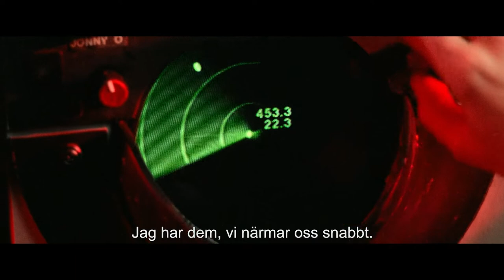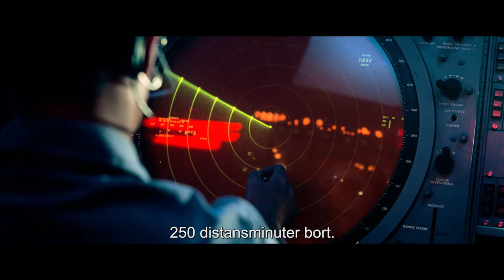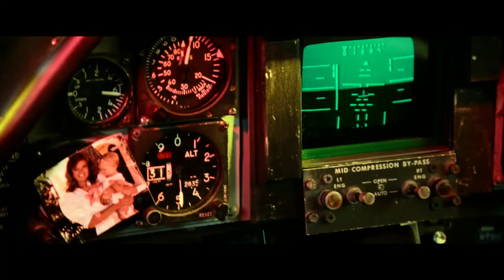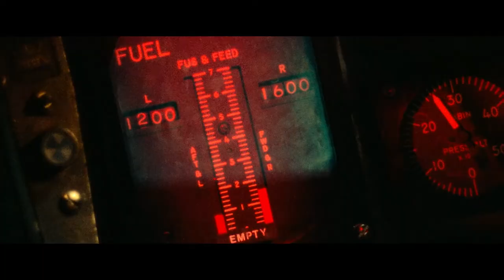Top Gun (1986) | 9 min-klipp | Paramount Pictures Sweden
Fira TopGunDay med detta 9 minuter långa klipp! Finns att se on-demand nu.

TopGun tittar närmare på faran och spänningen som väntar varje pilot på marinens prestigefyllda stridsflygplansutbildning. TomCruise är fantastisk som Pete "Maverick" Mitchell, en modig ung pilot som är ute efter att bli den bästa av de bästa. Och KellyMcGillis är superb som instruktören som lär Maverick saker som inte kan läras ut i ett klassrum.

Connect with Paramount Pictures Online:
Pictures Paramount Pictures Corporation (PPC), a global producer and distributor of filmed entertainment, is a unit of Viacom (NASDAQ: VIAB, VIA), a leading content company with prominent and respected film, television and digital entertainment brands. Paramount controls a collection of some of the most powerful brands in filmed entertainment, including Paramount Pictures, Paramount Animation, Paramount Television, Paramount Vantage, Paramount Classics, Insurge Pictures, MTV Films, and Nickelodeon Movies. PPC operations also include Paramount Home Media Distribution, Paramount Pictures International, Paramount Licensing Inc., and Paramount StudioGroup.